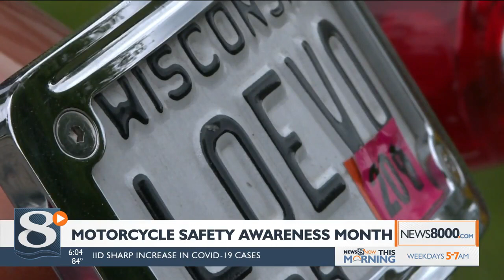Motorcycle drivers, community members reminded keep riders safe